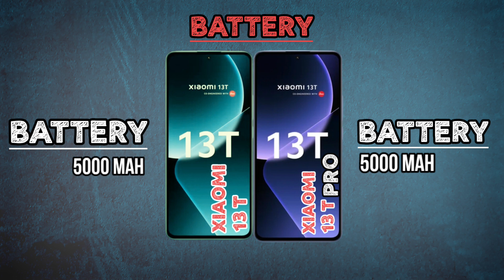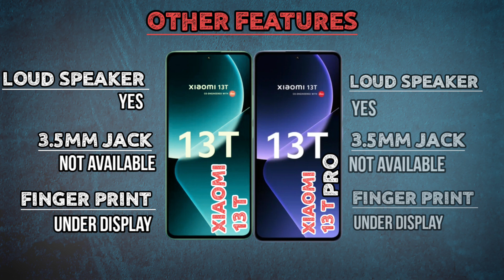Xiaomi 13T Vs Xiaomi 13T Pro | ThinQ Tech